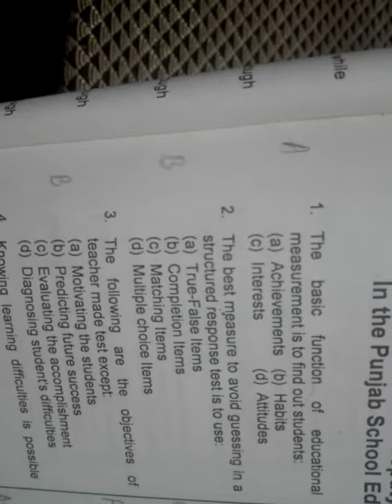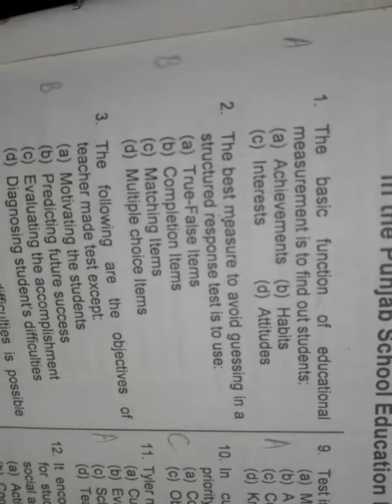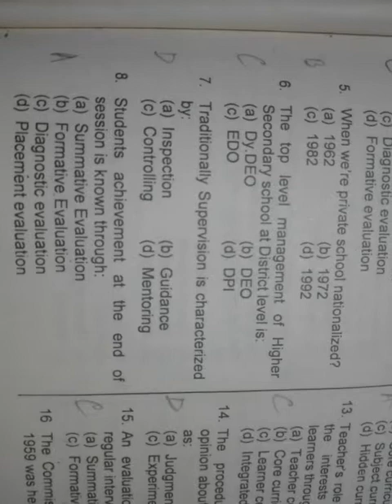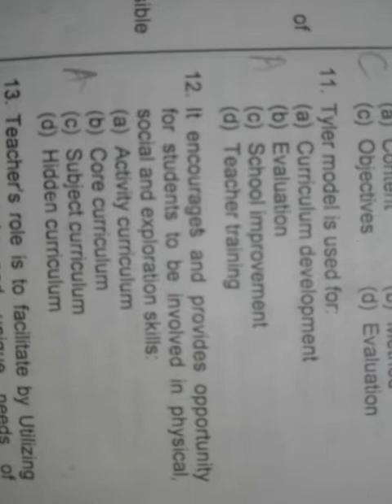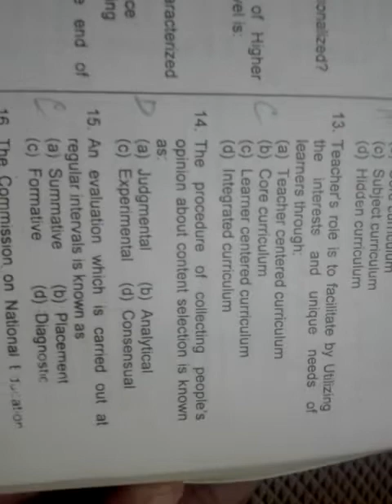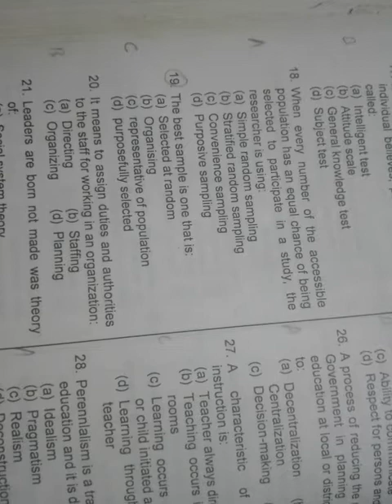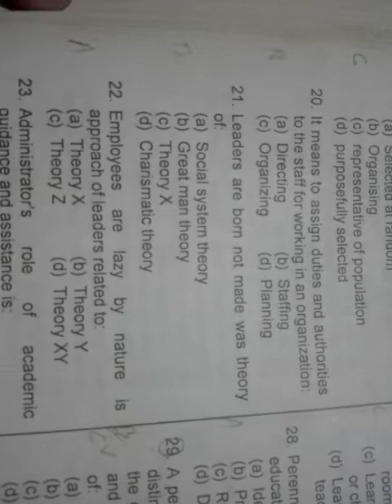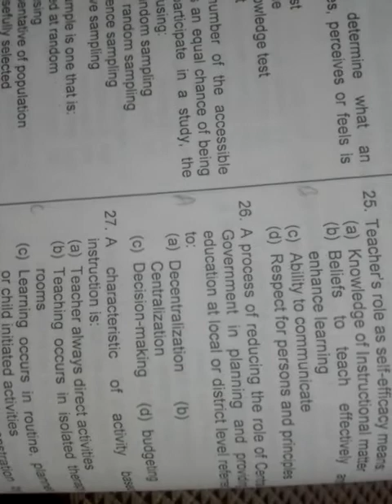VIDEO 6 PPSC LECTURER EDUCATION PREVIOUS PAPERS SERIES|einfa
this video 6 is related to ppsc lecturer education previous papers discussion series#einfa